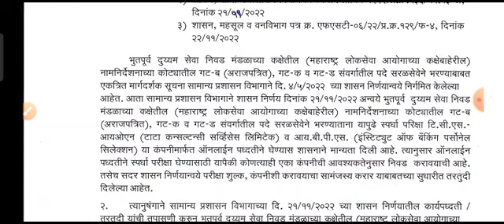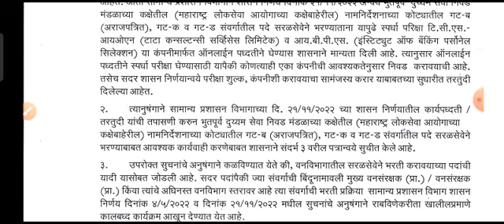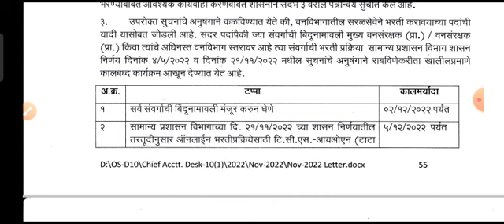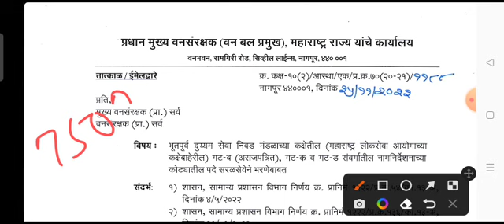वनरक्षक भरती 2022-23 || संपूर्ण वेळापत्रक जाहीर | 20 डिसेंबर ला जाहिरात - 5 मार्चला नियुक्तीवनरक्षक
वनरक्षक भरती 2022-23 || जवळपास 2000 पदांची जाहिरात | GR नुसार परीक्षा पद्धती व मैदानी चाचणी माहिती

.🔴मित्रांनो महाराष्ट्र शासनाच्या सर्व सरळसेवा भरतीच्या नवीन अपडेट।।